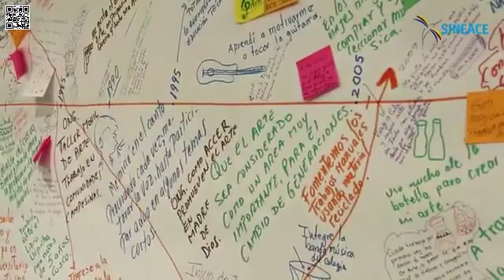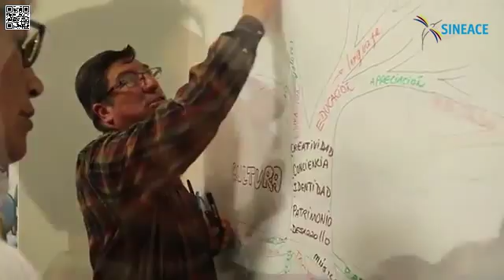Foro Huellas Arte para Educar con Calidad (Cusco)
"... En el momento en que algo de lo que aprendes en la escuela sirve para tu vida, lo vas a llevar contigo para siempre..." (Lilia Romero S.)

Foro realizado los días 20 y 21 de Noviembre, organizado por SINEACE y dirigido por ProAdalid consultores.